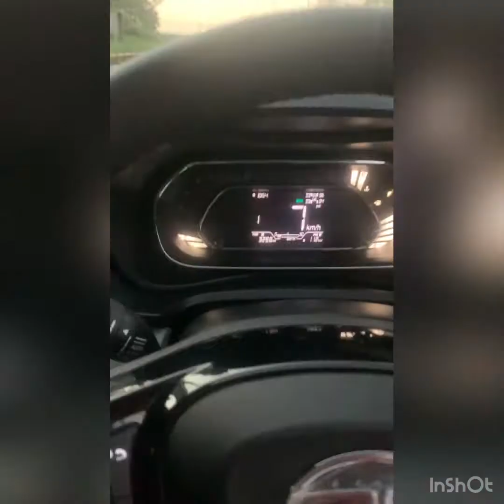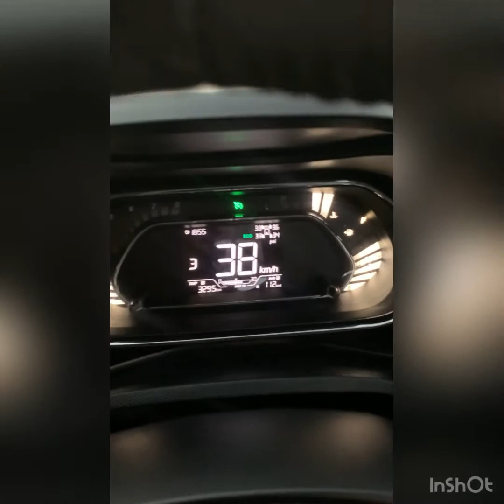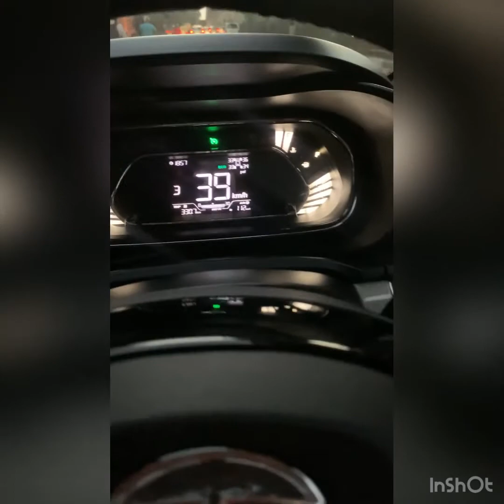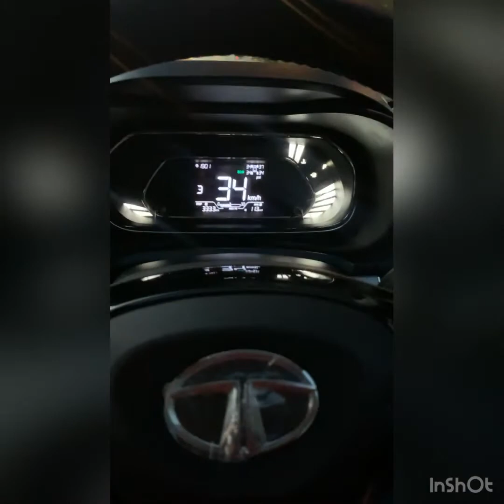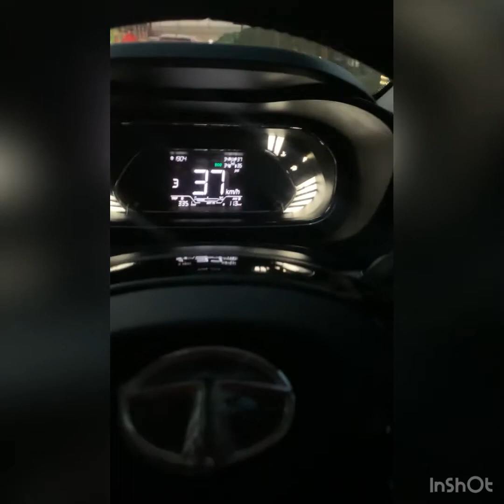एक बटन के साथ अपनी कार की speed को बढ़ाएं या घटाएं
Hi Guys,
एक बटन के साथ अपनी कार की speed को बढ़ाएं या घटाएं? isn't this interesting, check out this video to know more about cruise control, how to start/stop, and with the help of just one button, how to increase and decrease the speed.

Car- Tata Nexon xz+O MT petrol